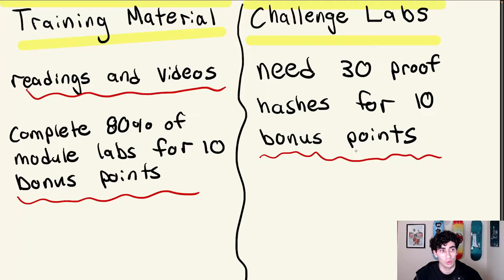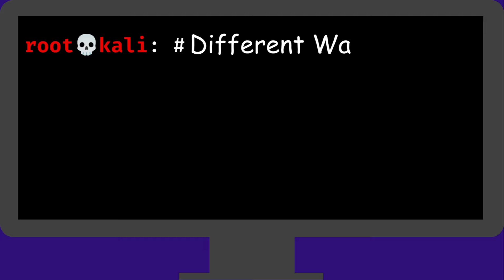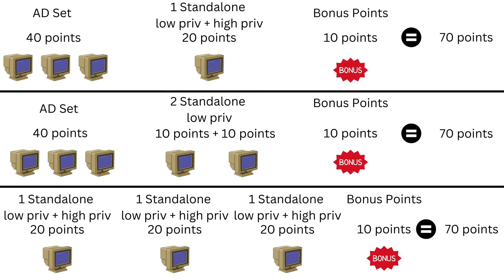How to Pass the OSCP in 2024 | Tips and Tricks to Pass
This video walks you through my journey to the OSCP certification from preparing before even purchasing the course materials to tips for exam day.

00:00 Study Resources Before Buying OSCP
02:41 OSCP Training Materials
04:34 Note Taking Strategies
06:11 Different Ways to Pass
08:12 Resources for Extra Practice
09:16 Exam Day Tips